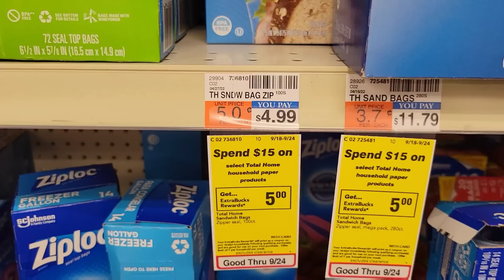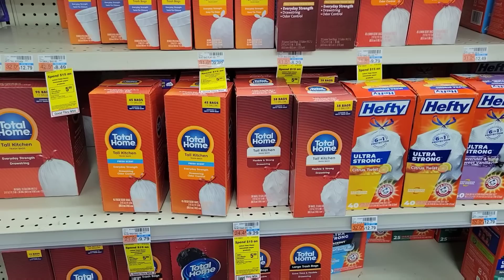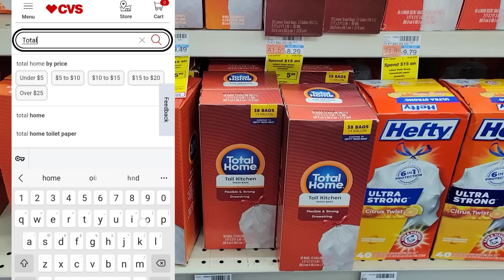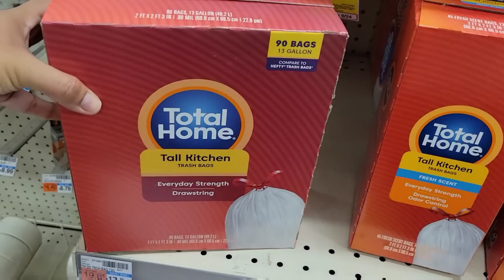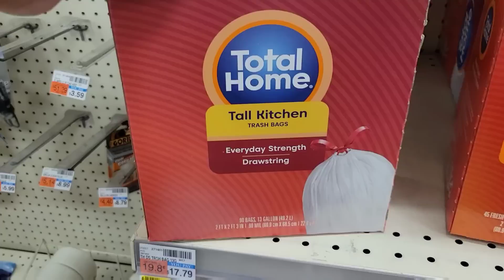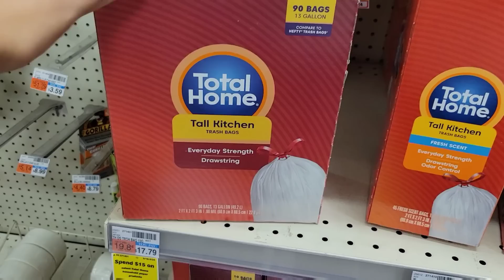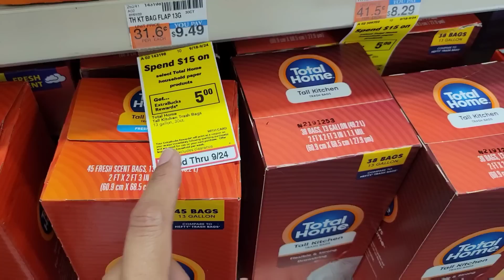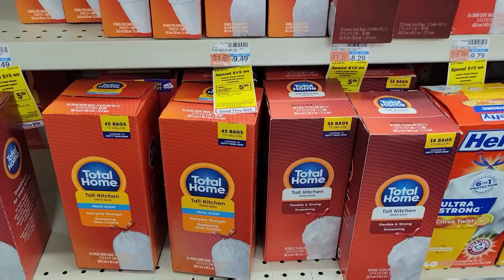🔥🔥bolsas de basura GRATIS y con ganancia!! aqui los detalles 🤚🤳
🌟Productos que uso:
CAMARA DE VLOGS

🌟Escribeme!!